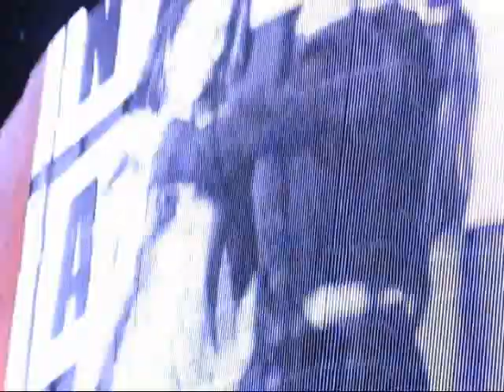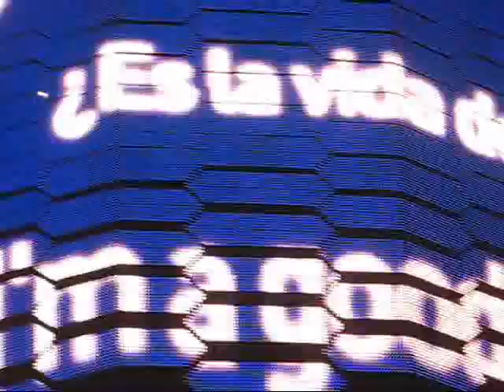U2 360° Mexico City - Beautiful Day + Miss Sarajevo